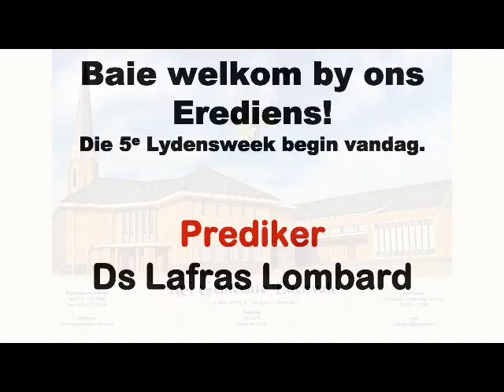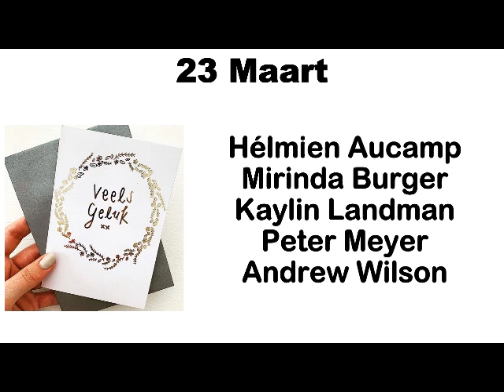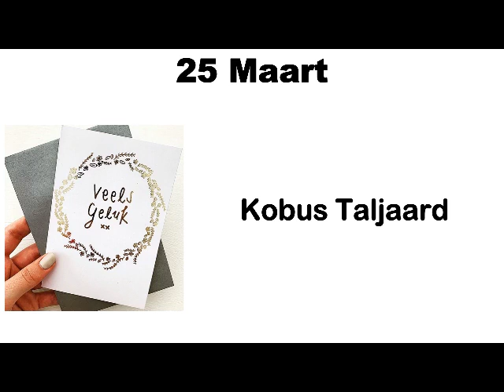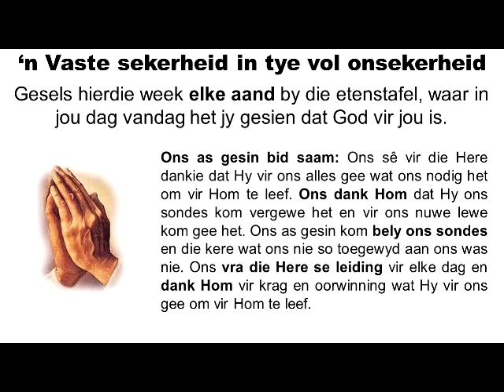‘n Vaste sekerheid in tye vol onsekerheid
'n Video preek deur Ds Lafras Lombard uit Hebreërs 8:31-38

22 Maart 2020